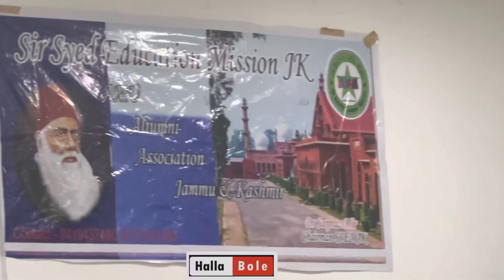Best tribute to Sir Syed is to spread knowledge: Mohammad Irshad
Sir Syed Ahmad Khan:Man With A Mission : Best tribute to Sir Syed is to spread knowledge: Mohammad Irshad (SSP)